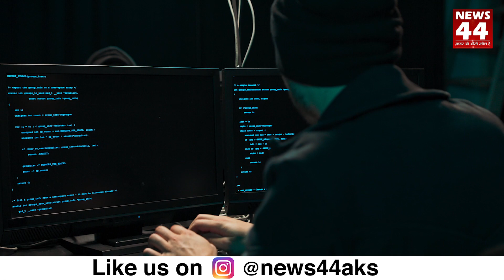सावधान ! महंगे Smartphone सिर्फ 55 सैकंड में किए जाएगें Hack | News44